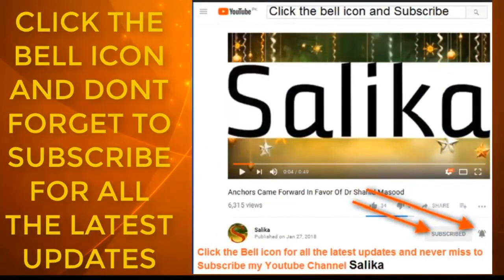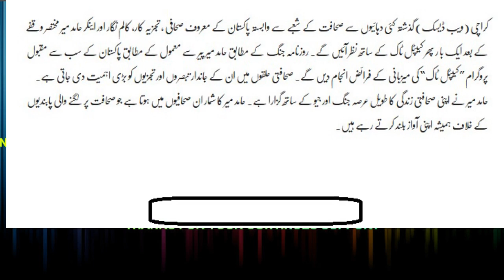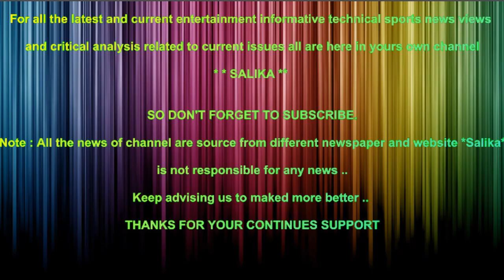MUKHTASIR WAKFAY K BAD HAMID MIR DOBARA CAPITAL TALK M